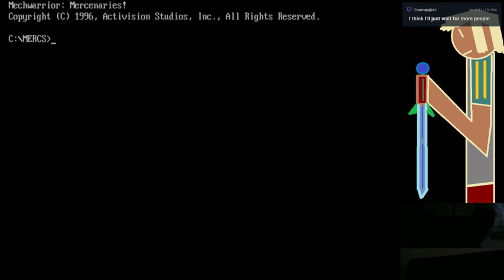MechWarrior 2 MercNet: 12/5/2018 - Good things come in threes.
MechWarrior 2 Mercenaries - MercNet.

Featuring times when we both got shot in the face.